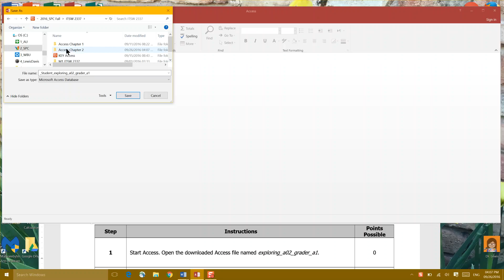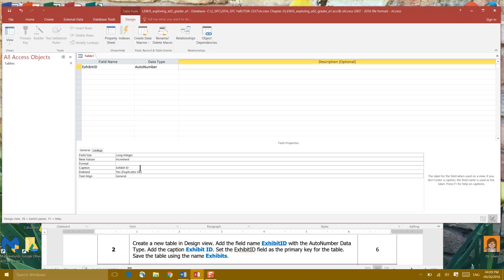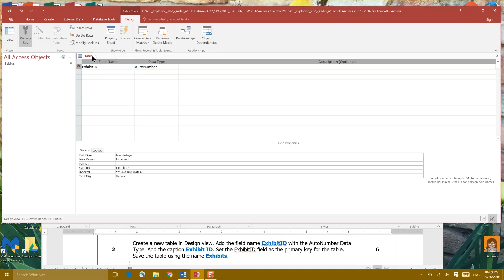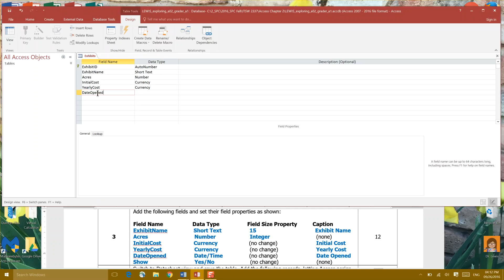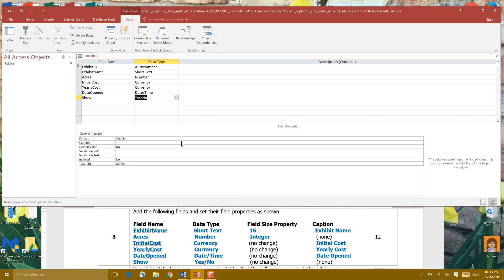Access2 Steps1 3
In Access 2016, create a new table in design view. Add a field, change data type and create a primary key.